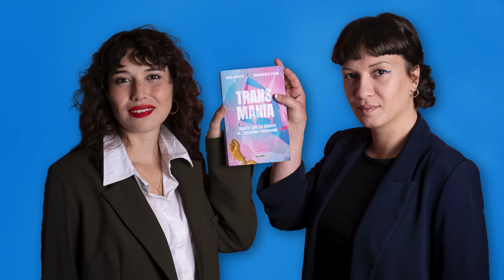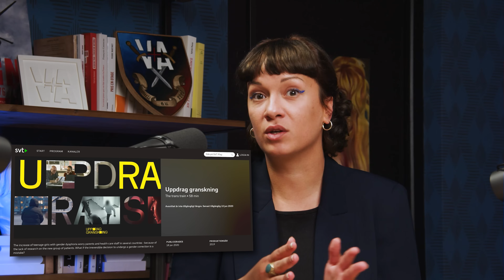Transgenrisme : un délire totalitaire (avec Marguerite Stern et Dora Moutot)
Le 11 avril dernier sortait Transmania, une enquête fouillée sur les dérives de l’idéologie transgenre réalisée par Dora Moutot et Marguerite Stern. Les deux subissent, depuis quelques années, des vagues de harcèlement de la part des adhérents au transgenrisme. La raison ? Elles répètent à qui veut bien l’entendre qu’une femme, c’est une femelle humaine adulte. Une réalité qui, jusque-là, était connue de tous dès la maternelle. Mais aujourd’hui, le lobby Trans s’est infiltré dans toutes les sphères de la société et on en vient à nier des réalités biologiques des plus basiques.
VA+ a accueilli ces deux femellistes pour qu’elles viennent nous parler de la Transmania.

Montage : Léane Charreau

Crédits photos :
John Nacion/Shutterstock/SIPA
Albert L Ortega/Shutterstock/SIPA
Abbie Parr/AP/SIPA
Scott Roth/AP/SIPA
Caroline Brehman/AP/SIPA
MJ Photos/Shutterstock for Sunda/SIPA
LUDOVIC MARIN / AFP
BRUNO COUTIER / AFP

Timecodes
00:00 Introduction
2:22 Censure et accusations de transphobie
5:47 Qu'est-ce que le genre ?
10:08 Autogynéphilie et androphilie
17:45 Hormones et bloqueurs de puberté
23:41 Invisibilisation de la femme
29:06 Impact sur les homosexuels
33:59 Faille dans la psychiatrie
37:10 Embrigadement des jeunes
38:49 Transgenrisme et péd0philie
43:13 Origines du mouvement Trans en France
46:39 Financements
51:18 Quelle vision pour le futur ?